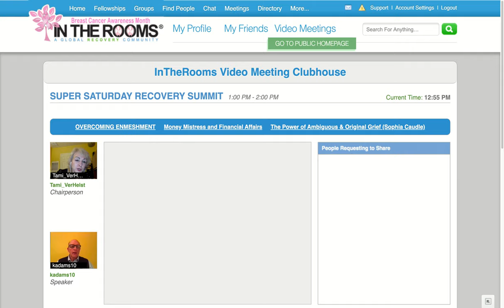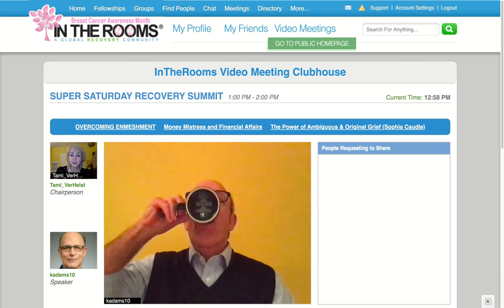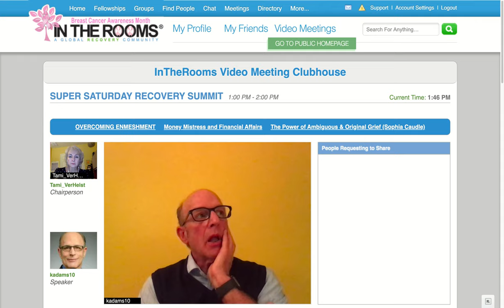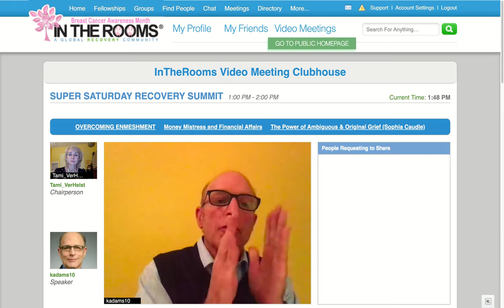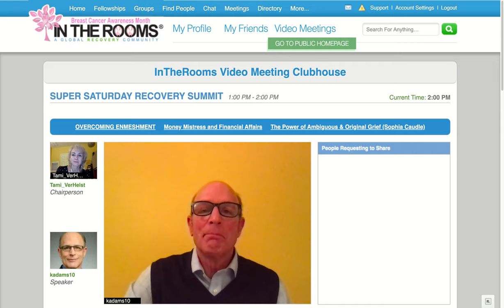Dr. Ken Adams, 1 p.m. Eastern Overcoming Enmeshment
Dr. Ken Adams began his professional career in 1981 treating children, adolescents, and their families. In 1985, he began private practice with the Children of Alcoholic Parents program, an outpatient program for adults who had grown up in alcoholic families. It was there that he first noticed how many of these clients had enmeshment issues. He wrote his first article on the topic in 1987. Since that time, he has written two books and numerous peer-reviewed articles on addiction, covert incest, and enmeshment. His books include Silently Seduced and When He’s Married to Mom. Both are landmarks in the field of psychology and relationships.